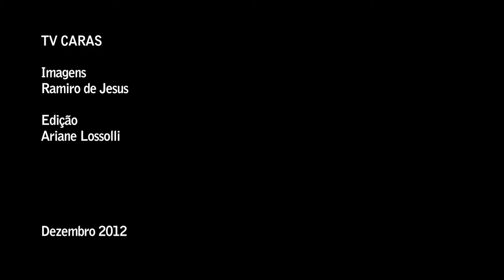Estrelas contam como pretendem comemorar o Natal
Angela Vieira, Isabela Garcia, Sílvia Pfeifer e outras famosas só desejam estar em família na ceia